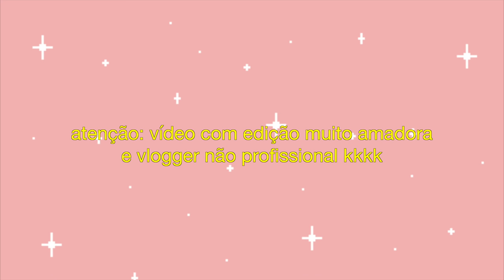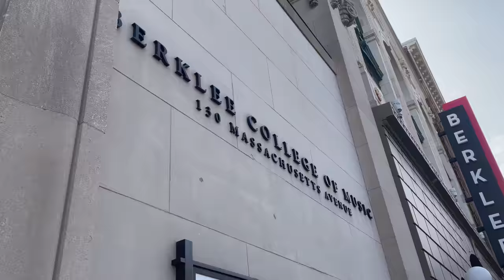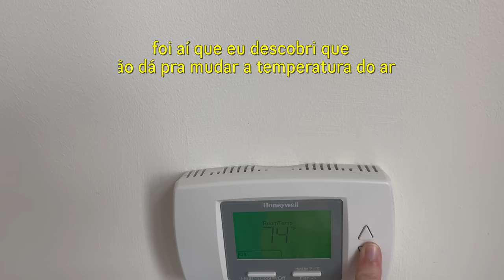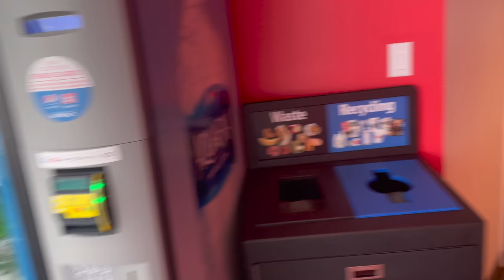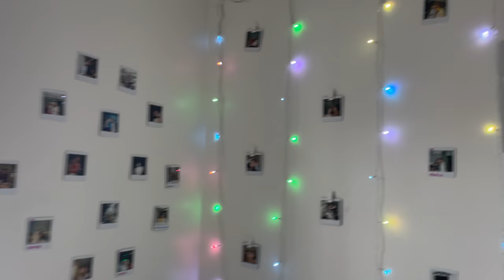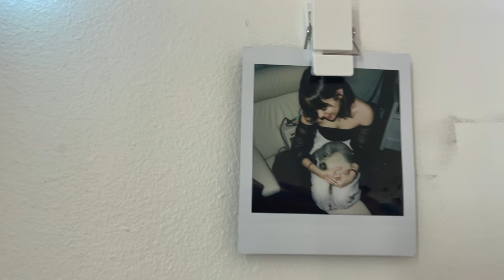fui aceita na melhor faculdade de música do mundo!!!!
escute "Querido Ninguém", "Talvez Um Dia", "Happy As It Goes", "Forgive Me" e "Foi Mal" no Spotify, Apple Music, Deezer, e em outras plataformas!

entrem no sevidor do DISCORD!!